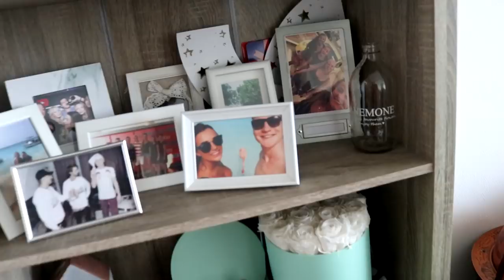M'N VRIENDIN EN BESTE VRIEND HEBBEN GEDATE (REACTIE) | Kalvijn